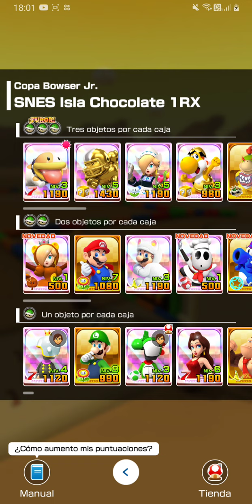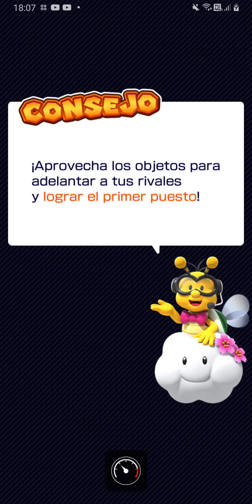Copa Bowser Jr. | Final Temporada De Yoshi 🦘 | Mario Kart Tour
- Te leo 👀